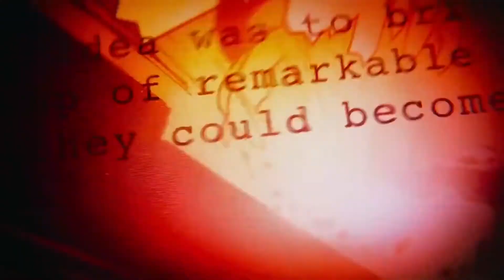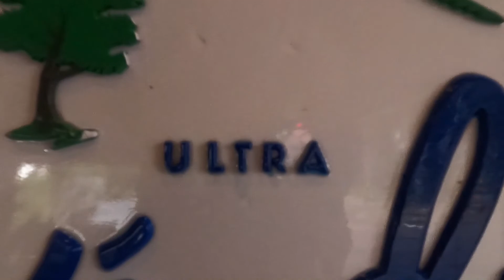Dael family the ultravengers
Dael Fam invades Ultrawinds!